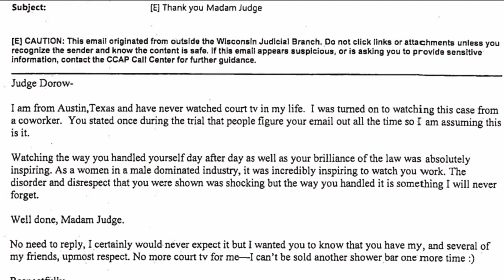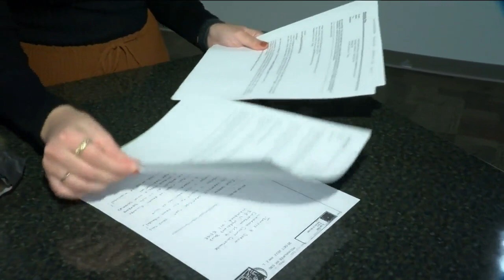Hundreds of fan letters, emails sent to Judge Dorow following Brooks trial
The Darrell Brooks trial put Waukesha County Judge Jennifer Dorow in the national spotlight. That spotlight came with hundreds of letters, emails, and gifts from viewers across the country thanking her for her work.  Laura Lewis, who lives in Austin, Texas, was one of them. She hadn’t even heard of Waukesha or the Darrell Brooks trial until she saw a clip of it on TikTok.  “I don’t know, it just caught my attention. I then got into a TikTok hole and then looked it up on Court TV.”  MORE